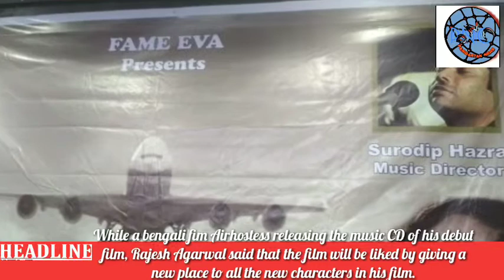Releasing the music CD of his debut film, Rajesh Agarwal said that the film will be liked by giving